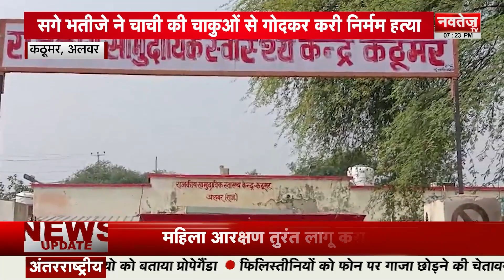Rajasthan's Top Non-Stop Headlines | Latest News | Navtej TV News | Fatafat Khabre | 06 Nov. 2023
राजसमंद: भीम से बीजेपी के हरि सिंह रावत ने भरा नामांकन

जयपुर: बीजेपी ने जारी की पांचवी सूची

जयपुर: एलीट मिस राजस्थान-2023 सीजन-10 का फिनाले

चित्तौड़गढ़: भाजपा प्रत्याशी का जनसंपर्क अभियान

मेड़तासिटी, नागौर: रैगर समाज की बैठक आयोजित